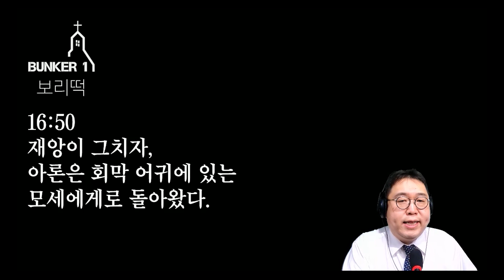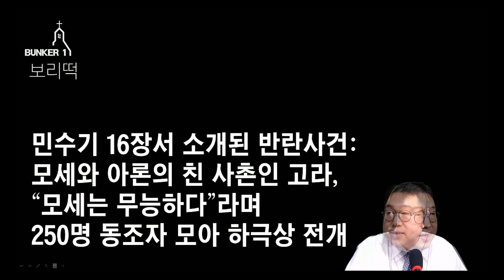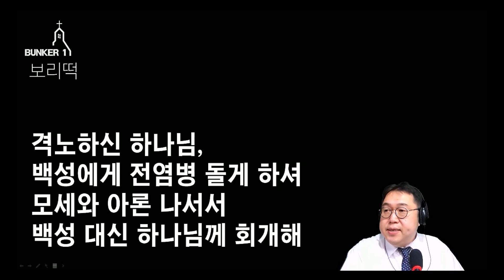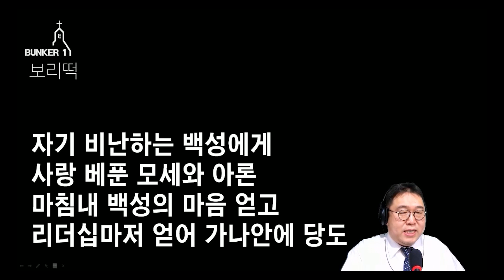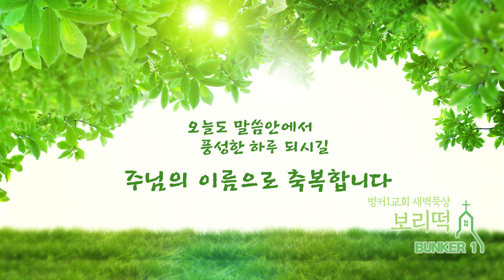[보리떡] 사랑이 이기네 (민수기 16:41~50)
인도자 : 김용민님
성경말씀 / 민수기 16:41~50
말씀제목 / 사랑이 이기네